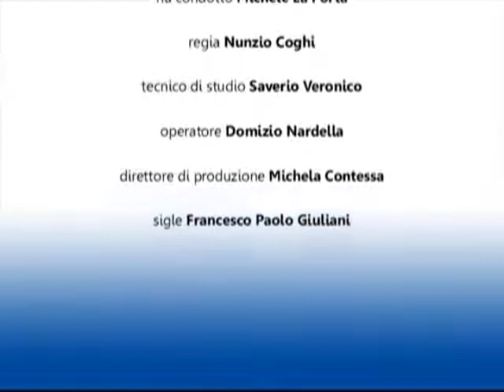MICHELE LA PORTA INCONTRA ......LUIGI MOSSUTO (FORZA ITALIA)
Talk show politico-culturale condotto ed ideato da Michele La Porta,dove tratta in ogni puntata argomenti locali,sulla Puglia,in onda tutti i venerdi alle 21.00 su Tele Radio Acli (can.112 del digitale)
In ogni puntata c'è un ospite diverso,in questa puntata del 7 marzo 2014,La Porta incontra il giovane leader di Forza Italia a San Marco in Lamis Luigi Mossuto